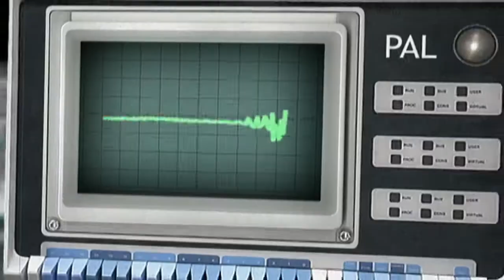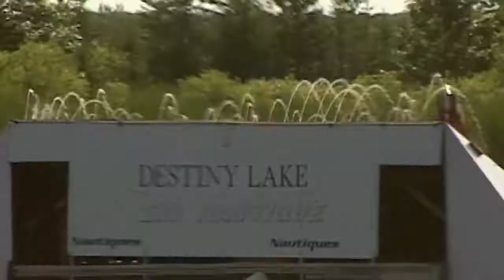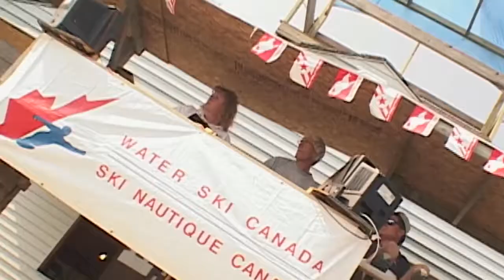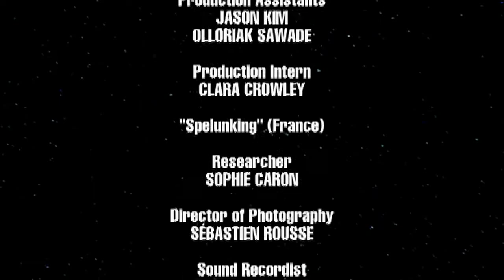Kids World Sports - Season 1 - Episode 6 - Erin (Water-skiing) & Maxime (Spelunking)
Erin Mielzinski, 13, competes nationally as a waterskier. This is a challenging sport where you have to master not one but three different disciplines – Slalom, Tricking and Jumping! At the Canadian National Waterskiing Championships, Erin tries to beat her national jumping record, win gold and make the national development team…all in one competition. Will she achieve her goals?

Maxime Renaud is 15 years old, and loves Spelunking, or exploring caves. He has been training for with his caving club for months for the ultimate challenge – he and the group will spend the night deep underground for the first time in
Goudou, France, facing cold temperatures, tight spaces and dangerous conditions.

Kids World Sports is a 26-episode television series for young teens. Each episode features two children from around the globe, who strive for greatness in their chosen sport. The show profiles kids who have the potential to become tomorrow's sport heroes. The show was produced by Breakthrough Films and Television in Toronto, Canada.

The show was first produced with Discovery Kids UK and BBC Kids, and has since aired around the world on various channels.